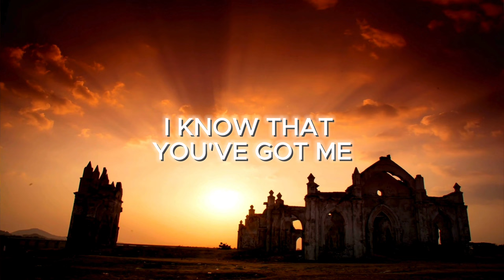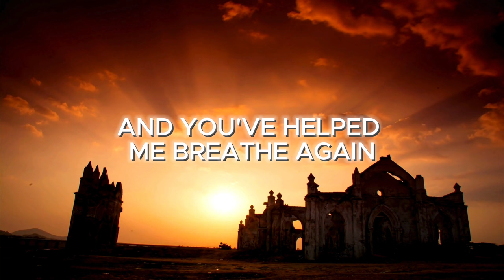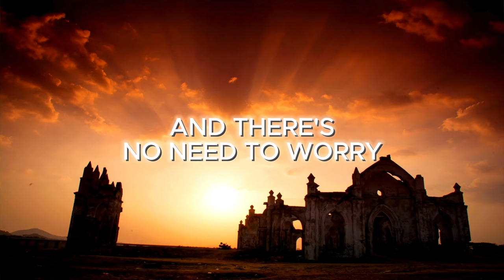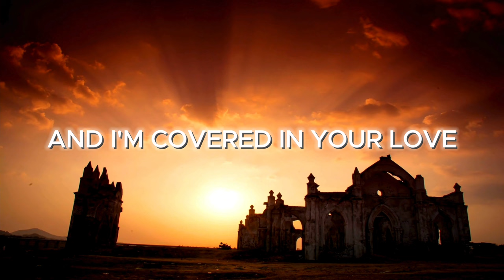Covered - Brandon Joseph Howard (Lyrics)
Covered - Brandon Joseph Howard

This song was written in 2022 when I was recently released from the hospital.  I had just experienced some trying times with my health and been diagnosed with a rare kidney disease.  So rare, that only 2-3 out of every one million people are affected by it.

The song is full of declarations about Jesus and the fact that He has already won the battle for you.  This song was something that ministered to my heart as I began to process the newness of a diagnosis for which there isn't a known natural cure.  It is a reminder that no matter what, you can claim victory over any situation, by the hope of Jesus.  Regardless of what the natural eye may see and what the natural ear my hear, the firm foundation of Jesus Christ can produce first in the spirit, and by faith those things will manifest in the natural.  Join me as I worship Jesus for who He is, and the battles that He's won!

Lyrics
No matter what this fear says
I know that You’ve got me
No matter how tight these chains feel
I know I'm free
No matter how tough these enemies before me
I know You’re the victory
That’s why I put all my faith
In Your saving grace

And I'm Covered In Your love
I'm Covered by Your blood
There's no need to worry
About what You’ve already done
Jesus You’ve already won

I've seen the hopeless saved
Redeemed by Your grace
Even when that darkness nears
You light the way
There’s been times it’s been hard to breathe
And You’ve helped me breathe again
I lay it all in Your hands

You’ve already fought for me
Died for me
Rose for me

You’ve already won, You’ve already won
You’ve already fought for me, died for me, rose for me, You’ve already won

(You’ve Already Won) You’ve already fought for me
(You’ve Already Won) You’ve already died for me
(You’ve Already Won) You’ve already rose for me
(You’ve Already Won) You are the victory

I'm Covered In Your love I'm Covered in Your blood
There's No Need to worry about what You’ve already done